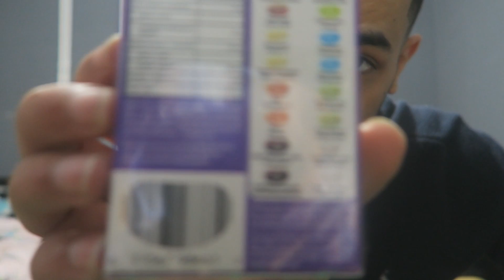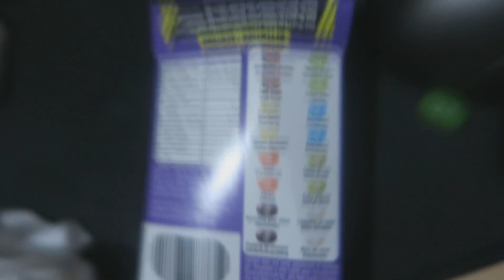JELLY BELLY AVEC UNWIN ET MOKEY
jelly belly challenge avec unwin et mokey